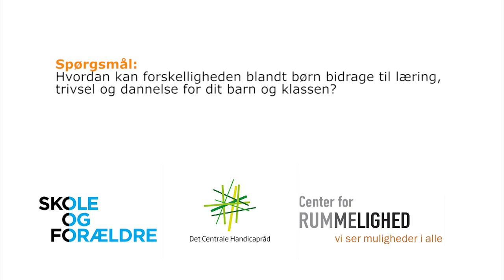Inklusion og forældresamarbejde: Hvordan styrker vi fællesskabet?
Få inspiration til et godt samarbejde mellem forældre og skole i klasser som arbejder med inklusion. Se mere på
Denne film og tre andre om "Inklusion og forældresamarbejde" er produceret af Center for Rummelighed,